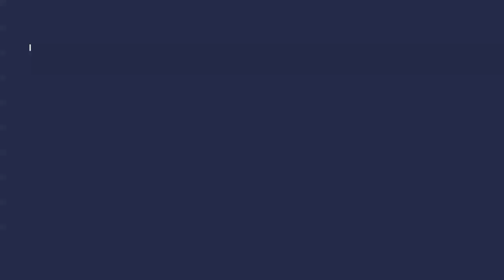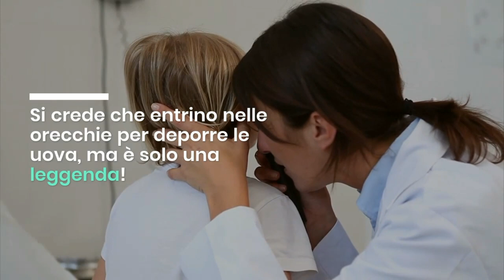Le forbicine pungono?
Photo:
0:08 e 0:31 James Lindsey at Ecology of Commanster / CC BY-SA
1:17 L. Shyamal / CC BY
1:40 Nabokov at English Wikipedia / CC BY-SA
1:48 Photo by Tom Oates, 2010 / CC BY-SA
0:55 Andrew Butko / CC BY-SA
0:44 Didier Descouens / CC BY-SA
0:41 Richard Bartz, Munich aka Makro Freak Image:MFB.jpg / CC BY-SA
0:47 Paethon / CC BY-SA